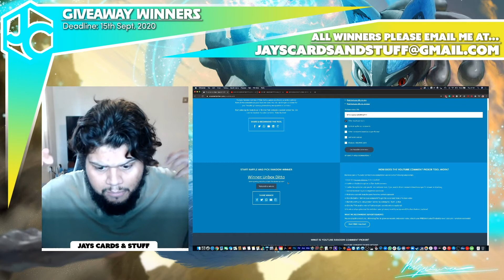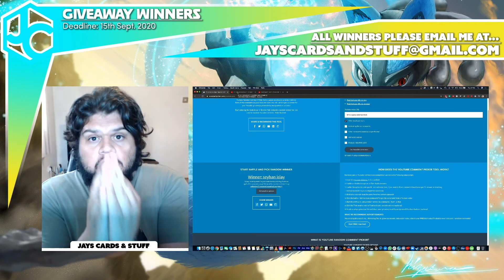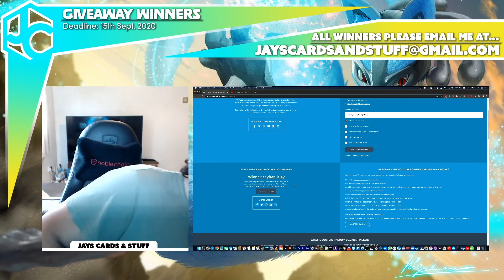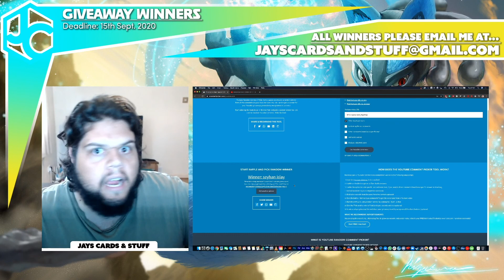GIVEAWAY WINNERS!!! // MARCH - AUGUST 2020 // DOUBLE WINNERS GALORE!! // POKEMON CARD GIVEAWAYS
Hello you bunch of PokeManiacs! Lets get into it!

Remember we are always Giving Away super duper cards and more so stay subbed! You are awesome.

Stay Epic!